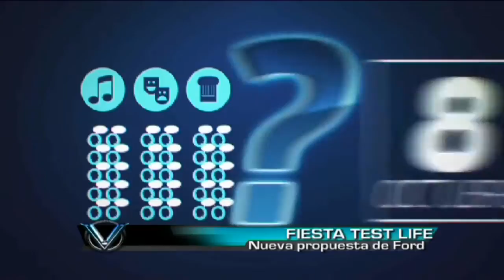Fiesta Test Life, la nueva propuesta de Ford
Ford presentó "Fiesta Test Life", su nueva propuesta digital. En el evento final, el premio será un viaje a Londres para dos personas.